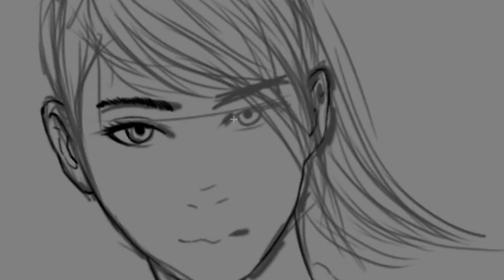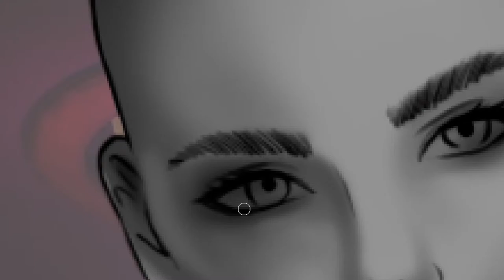How To Draw VANESSA - Five Nights At Freddy's Realistic Art